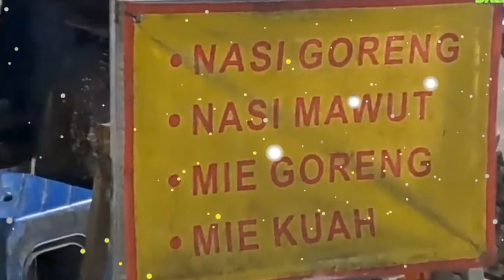bang eroz ngamen di tepian pantai melawai balikpapan